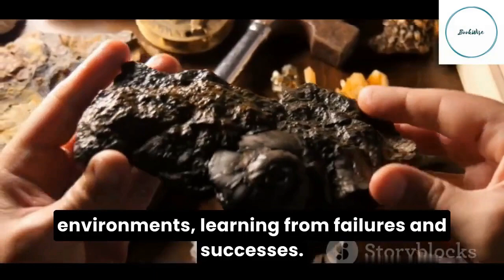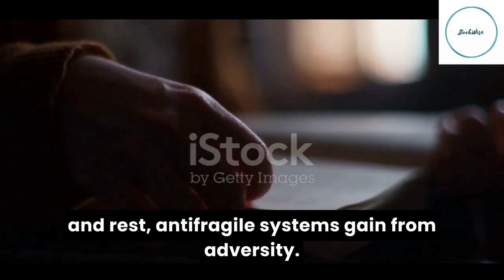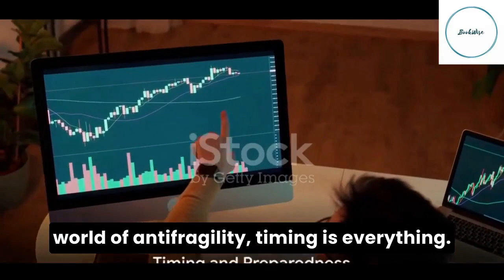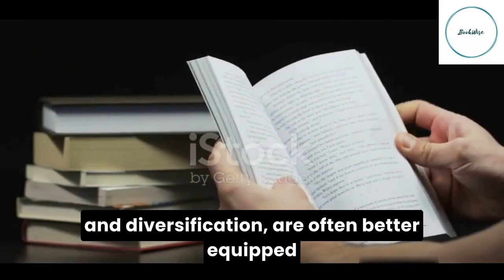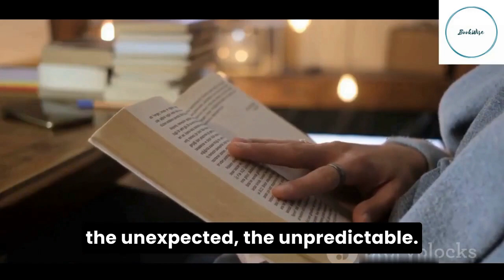Nassim Taleb's "AntiFragile": (Key Insights): Thriving in Chaos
In this insightful exploration of Nassim Nicholas Taleb's groundbreaking book, 'Antifragile,' we delve into key insights that will reshape your mindset and empower you to thrive in the face of life's unpredictable twists.

Discover the power of antifragility through captivating examples, from the mythical Hydra to the intricate workings of evolution. Learn how embracing volatility, overcompensation, and redundancy can fortify your mindset, making you resilient and adaptable in a world that often demands flexibility.

Timing is everything, and we unravel the secrets of leveraging volatility for success without the need for complex economic theories. From managing risks to benefiting from unpredictable events, our video guides you through the practical applications of antifragility, offering a roadmap for personal development and success.

Join us in understanding the drawbacks of tranquility, the dangers of modern thinking, and the strength in numbers when it comes to navigating crises. Each insight is a stepping stone towards a more antifragile life, where challenges become opportunities and uncertainties are transformed into advantages.

In our final summary and review, we tie together the threads of antifragile living, leaving you with a refreshed perspective on resilience, success, and embracing the dynamic nature of life. Stay antifragile!"